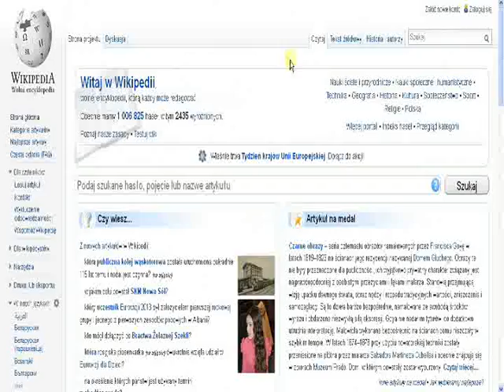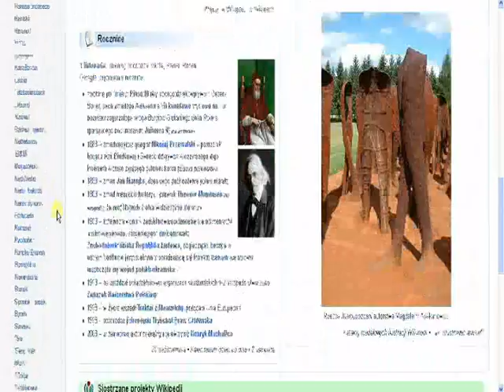Wikipedia.org - recenzja encyklopedii